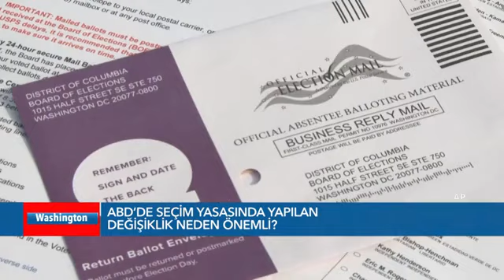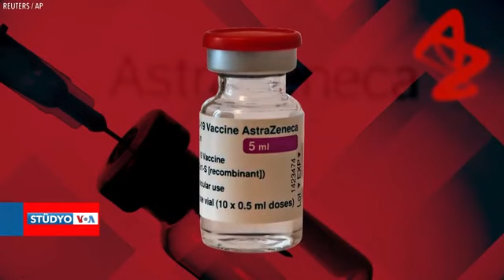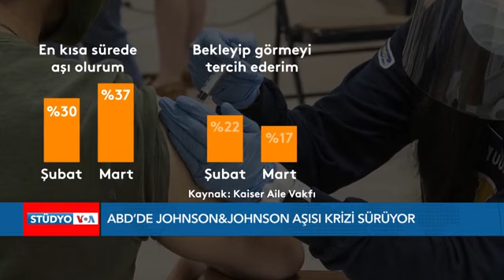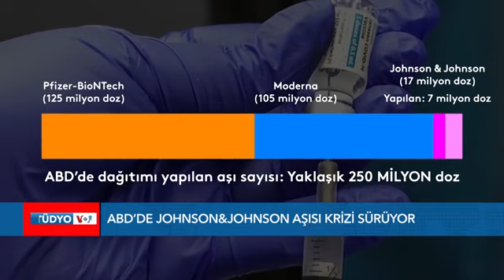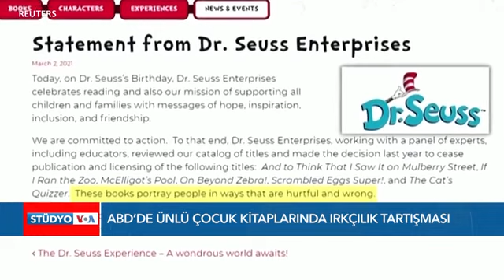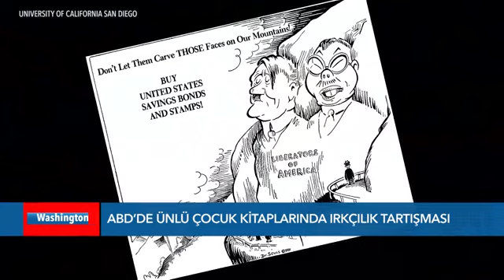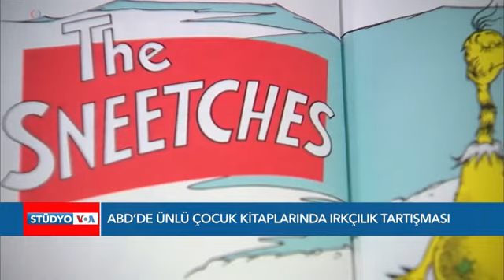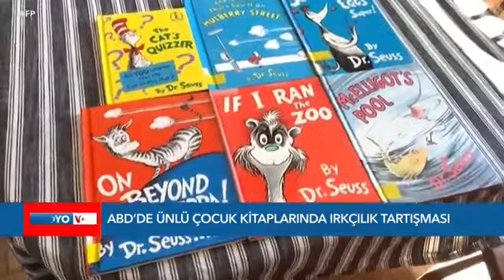EKOTÜRK Stüdyo VOA 17 Nisan - 6. Gün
VOA Türkçe Bölümü'nün Washington stüdyolarından yayınlanan "STÜDYO VOA"de ABD gündemini, Türk-Amerikan ilişkilerini ve uluslararası gelişmeleri bulabilirsiniz